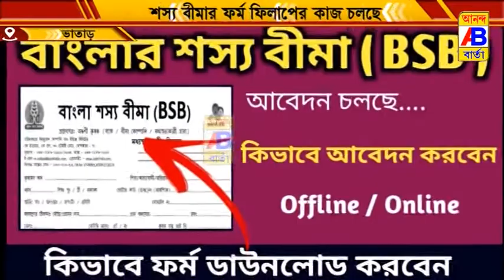বাংলা শস্য বীমার ফর্ম বিতরণের শুভ সূচনা হলো